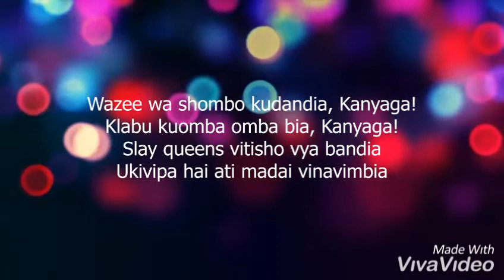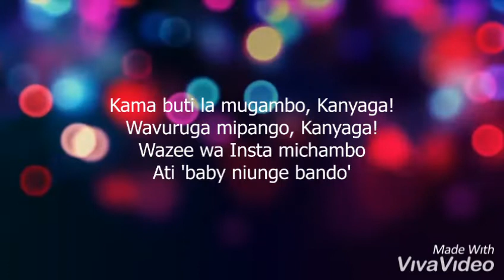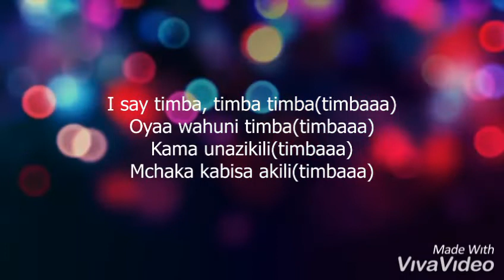Diamond platnumz - Kanyaga (lyrics karaoke version) official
LUCKY LYON HUSTLEZ